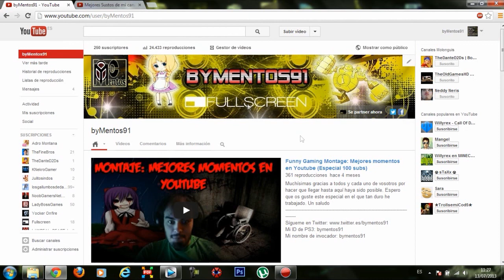Mejores sustos de mi canal [Jumpscare Montage] - Especial 250 suscriptores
Espero que os guste este pequeño montaje de risas con sustos OP que han ido pasando durante estos últimos meses. Gracias por estar ahí ^^
Mi ID de PS3: bymentos91